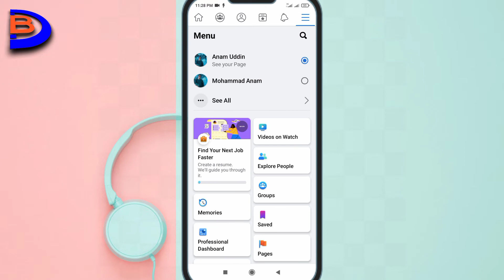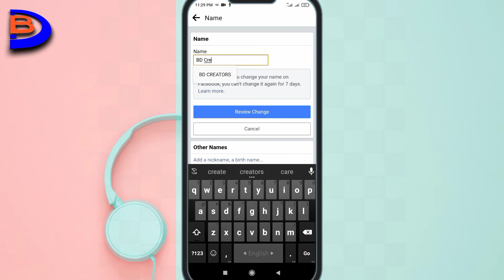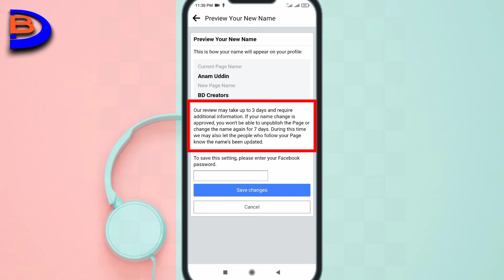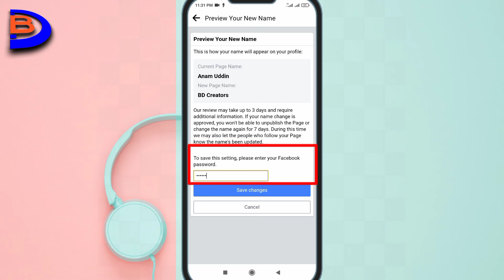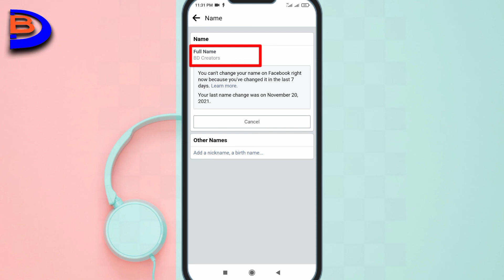Facebook profile New Update 2022|How To Change Facebook Profile Page Name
Facebook profile New Update 2022|New Page Experience name Change|How To Change Profile Page Name